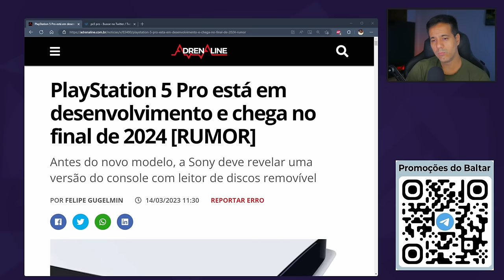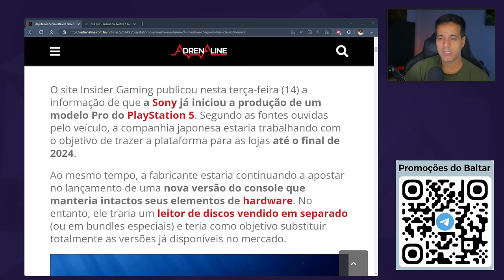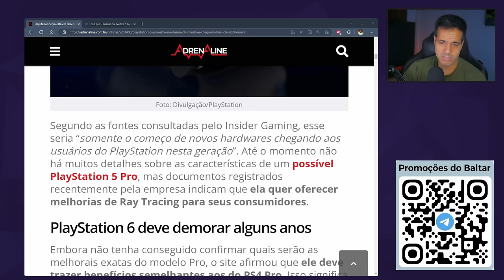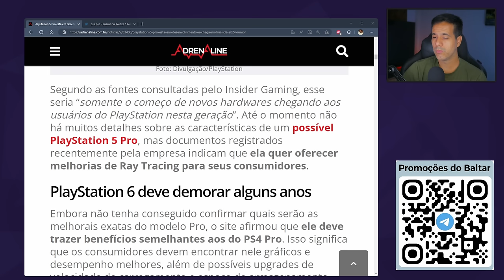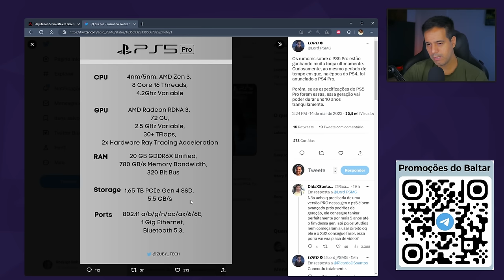Playstation 5 Pro em 2024 - Mas Já?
Batendo um papo a respeito do Playstation 5 Pro que segundo rumores pode ser lançado em 2024.

✅ Telegram, entre no nosso grupo de promoções 🔥🔥🔥